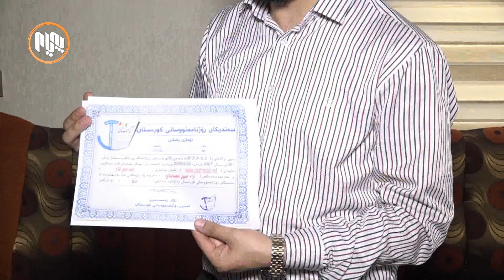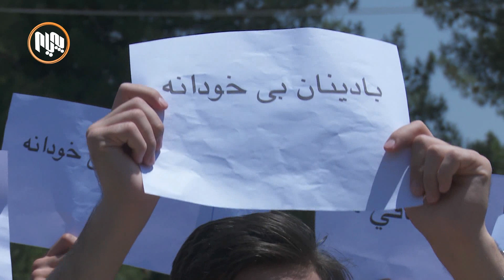به‌رته‌سككردنه‌وه‌ی ئازادییه‌كان لە بادینان به‌رده‌وامه‌و له‌ چه‌ند ڕۆژێکدا 20 كه‌س ده‌ستگیركراون